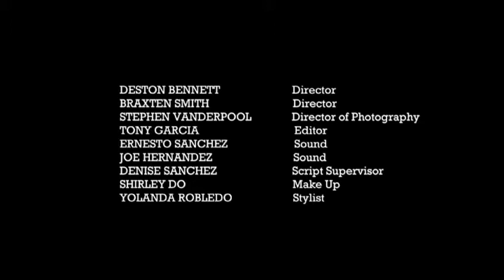Clip from ONE TEN Episode 3 - A MOTHER'S LOVE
This is a scene from Episode 3 of the fantastic gritty web series ONE TEN, which follows the life of Julius "Tank" Walker, a 21st century criminal kingpin and his daughter Neesha who battles to stay on moral high ground.
In this episode called A Mother's Love, Neesha attempts to live a normal life but continues to be pulled into the dark underworld of Tank's dealings. She discovers her inner strength and continues to push for clarity in understanding everything that is going on. Joyce and David plot on Tank's downfall in preparation for new opportunity.